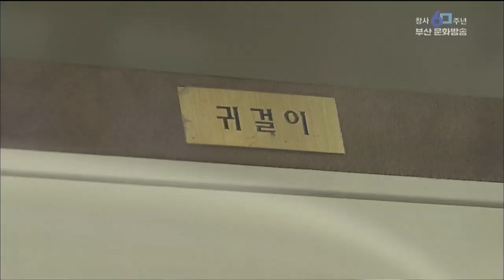망치로 강화유리 쾅쾅 20초만에 뚫어 부산MBC20190702